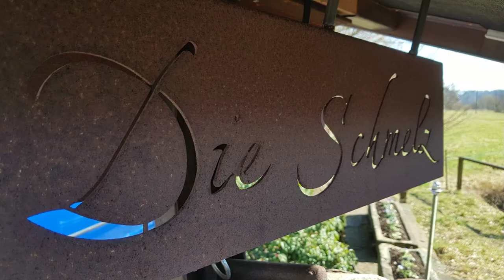SchuSchä'hs im Tal der Salzböde